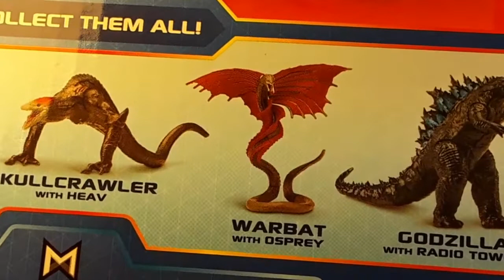Playmates Kong W/ Battle Axe FIRST IMPRESSIONS (Godzilla vs Kong)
This figure is just SOOO FREAKING IMPRESSIVE ESPECIALLY FOR THE PRICE